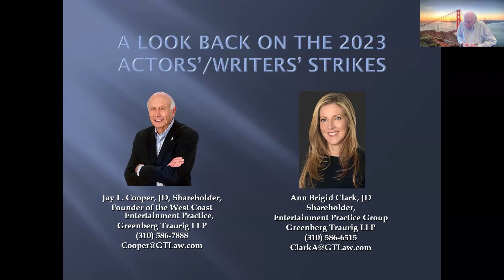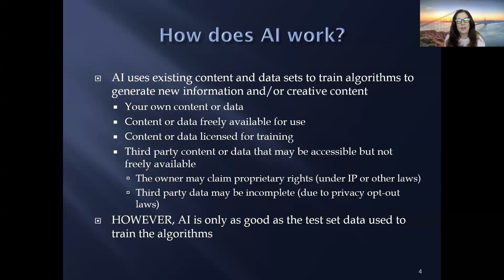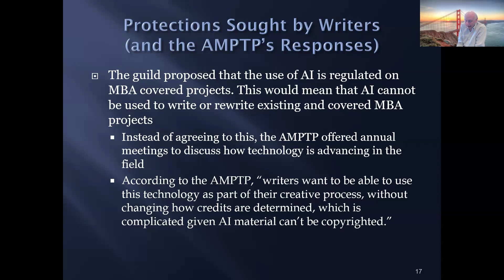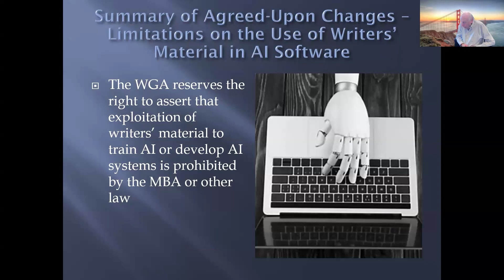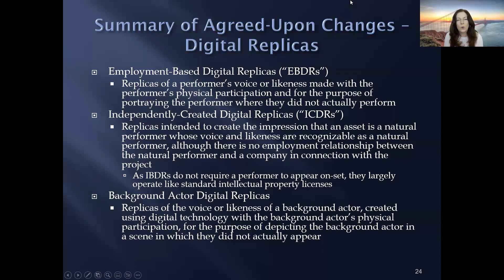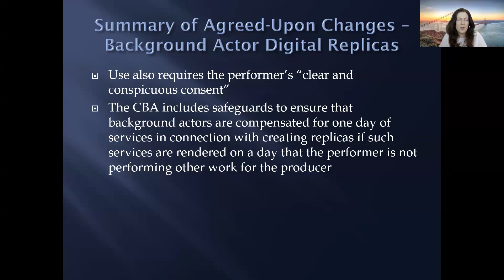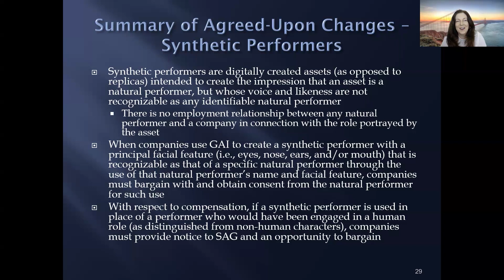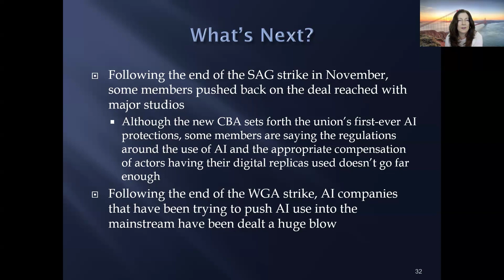A Look Back on the 2023 Actors/Writers Strikes with Jay Cooper and Ann Brigid Clark (April 3, 2024)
CIPLIT is excited to present a talk by Jay L. Cooper, founder of Greenberg Traurig, LLP's West Coast Entertainment Practice and DePaul Law alum, and Ann Brigid Clark of Greenberg Traurig, LLP's, Los Angeles Office. During this hour-long, lunchtime presentation, they will be discussing the causes and impact of 2023's Actors and Writers Strikes.

Speaker Bios:
Jay L. Cooper is the Founder of the Los Angeles Entertainment Practice and focuses his practice on music industry, motion picture, television, Internet, multimedia and intellectual property issues. He represents individuals and companies on intellectual property matters and contract negotiations, including recording and publishing agreements for individual artists and composers; actor, director, producer and writer agreements in film and television; executive employment agreements; complex acquisitions and sales of entertainment catalogs; production agreements on behalf of music, television and motion picture companies, and all entertainment issues relative to the Internet and digital services.

Ann Brigid Clark focuses her practice on transactional entertainment, media and intellectual property matters, including the representation of independent motion picture and scripted and unscripted television production companies, multinational entertainment companies, digital media companies, financiers, independent producers, showrunners, writers, directors, artists, musicians and on-screen talent in connection with all aspects of development, production, distribution, promotion and exploitation of motion picture, television, new media, print and music projects.

To learn more about CIPLIT's future events, connect with CIPLIT's LinkedIn